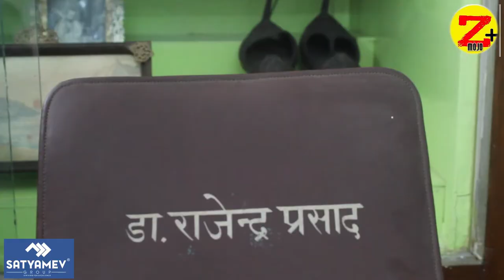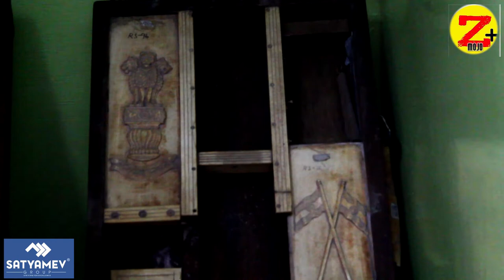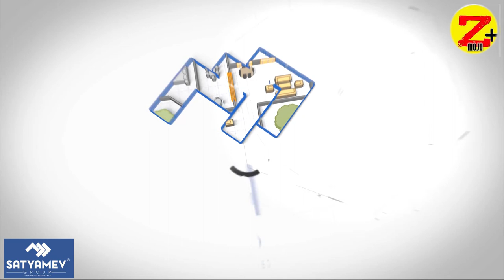मिटाया जा रहा राजेंद्र बाबू का इतिहास, सरकार पर किया वार| Dr.Rajendra Prasad| The z plus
Granddaughter of Dr. Rajendra Prasad, Tara Sinha snubbed Government for a very descent reason.
Rajendra Prasad was the first President of India, in office from 1950 to 1962. An Indian political leader, and lawyer by training, Prasad joined the Indian National Congress during the Indian Independence Movement and became a major leader from the region of Bihar. A supporter of Mahatma Gandhi, Prasad was imprisoned by British authorities during the Salt Satyagraha of 1931 and the Quit India movement of 1942. Prasad served one term as President of the Indian National Congress from 1934 to 1935. After the 1946 elections, Prasad served as Minister of Food and Agriculture in the central government. Upon independence in 1947, Prasad was elected as President of the Constituent Assembly of India, which prepared the Constitution of India and served as its provisional parliament.
After serving his term as president of India, he returned back to Patna. He even have to struggle for a house in Patna. More about his life by his grand daughter tara sinha.